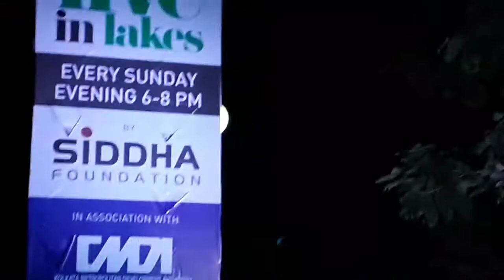Murshidabadi project| Live in Lake| Kolkata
Murshidabadi project